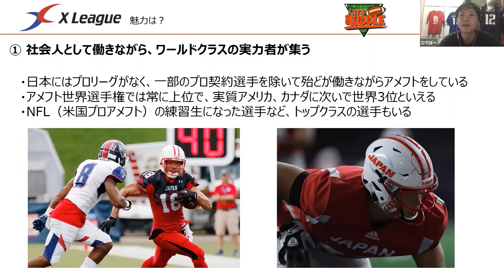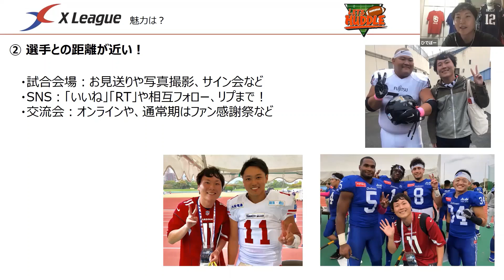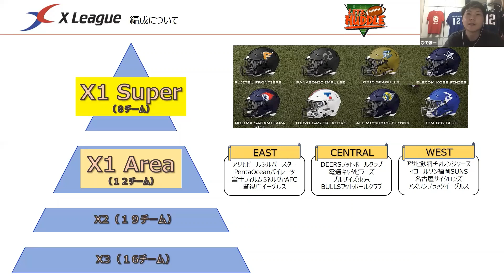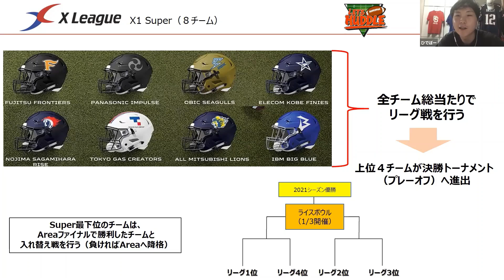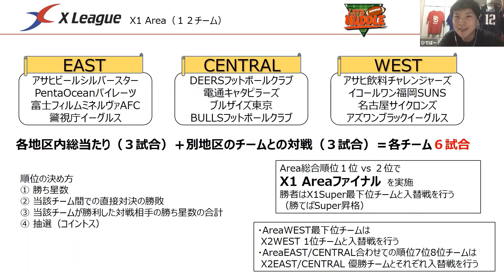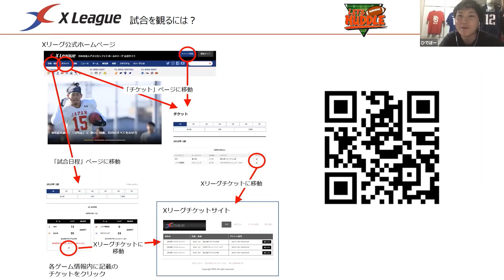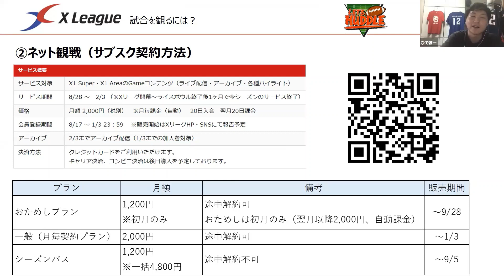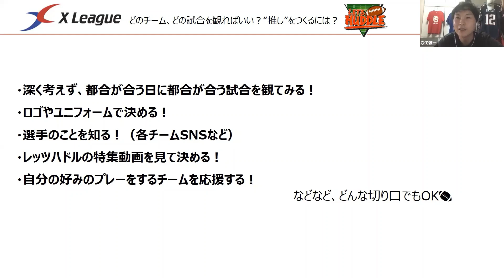これだけ見れば完璧！Xリーグ2021シーズンガイド（社会人アメフトリーグ徹底解説）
↓この動画公開後に発表された2021シーズン限定ルールを説明しています。併せてご覧ください。
✳️明日からアメフト開幕！突如発表されたXリーグの変更点をチェック（X1の大改造）